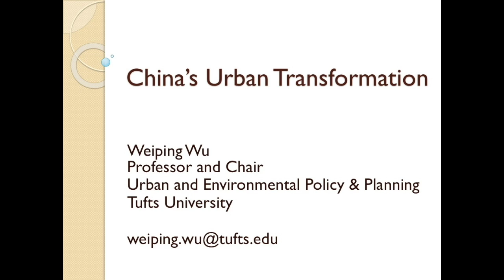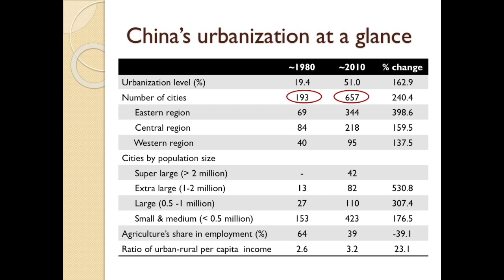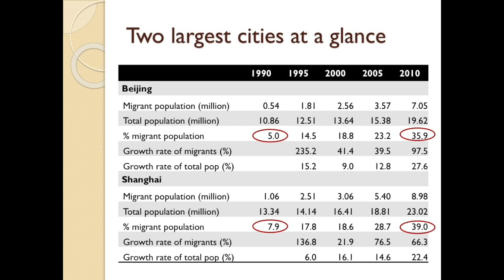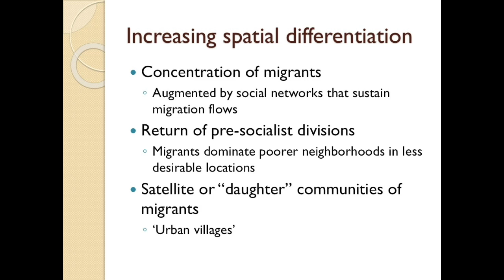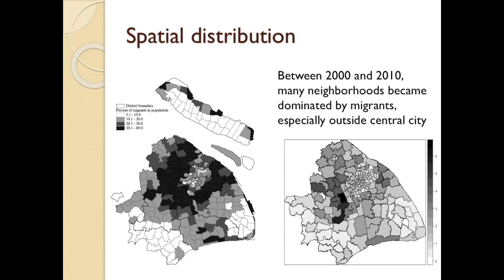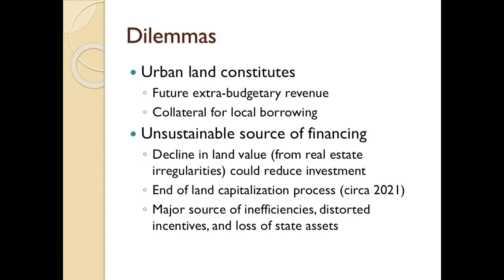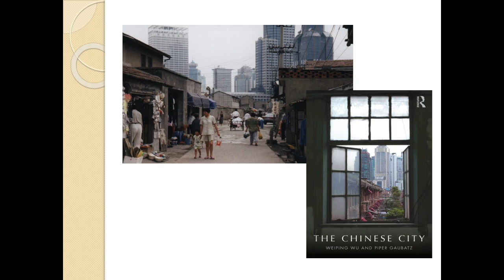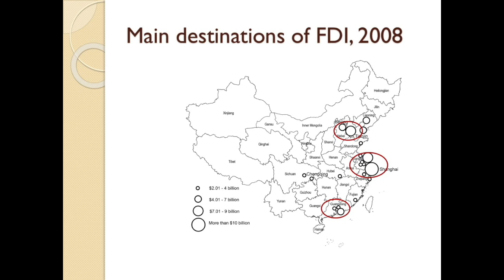China's Urban Transformation - Weiping Wu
Weiping Wu, Professor and Chair, Urban & Environmental Policy and Planning, Tufts University talks about China's Urban Transformation in WRI Cities Seminar Series, February 4, 2016.